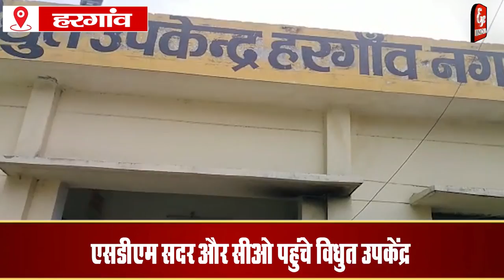Sitapur - विद्युत हड़ताल का असर अंधेरे में डूबा हरगाँव